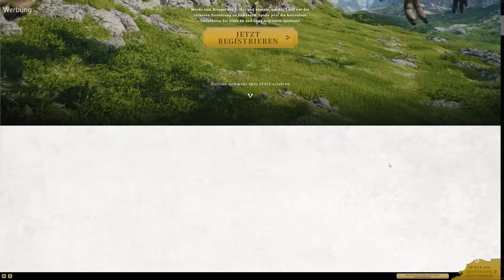Final Fantasy 14 Einsteiger Guide 2023!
Final Fantasy 14 ist eines der erfolgreichsten MMORPGs aller Zeiten und dementsprechned regelmäßig Anlaufstelle für neue Spieler. In diesem Video präsentiere ich euch Tipps und Hinweise für Beginner und alle, die es werden wollen! Viel Spaß :)

Spart beim Kauf von Spielen gutes Geld über meinen Partner Gamesplanet! Anders als die meisten Keyseller-Seiten 100 Prozent legal und seriös, also nehmt guten Gewissens die Rabatte mit

Meine Ausstattung:

Grafikkarte: RTX 2080 Super
Tastatur: HyperX HX-KB5ME2
Maus: Logitech G203
Headset: Razer Kraken
Kamera: Logitech C920

▬▬▬▬▬▬▬▬Socialmedia▬▬▬▬▬▬▬▬